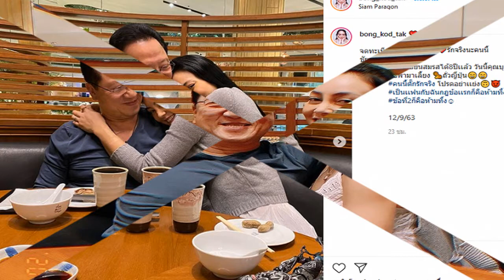เปิดสินสอดที่เจ้าสัว ให้ตั๊ก หลังบอกเกาะเงินสามี รักจริงนะคนนี้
จดทะเบียนสมรสได้8ปีเเล้ว วันนี้คุณบุญชัยพามาเลี้ยง ถั่วญี่ปุ่น
คนนี้ตั๊กรักจริง โปรดอย่าเเย่ง
เป็นเเฟนกับฉันกฎข้อเเรกก็คือห้ามทิ้ง
ภาพจาก bong_kod_tak
ล่าสุดตั๊กบงกชนั้นมีประเด็นเกี่ยวกับแต่งงานกับสามีเพราะรวย มีเงินหมื่นล้าน แต่เจ้าตัวกลับโต้กลับทันทีว่าไม่ได้อะไร ไม่เคยขออะไร หาเงินใช้เองค่ะ ทางด้านเจ้าสัวก็พูดชัดเจนว่าเขาหาเงินได้มากกว่าผมซะอีก
วันนี้ทีมงานของเราจะพาไปย้อนชมสินสอดที่เจ้าสัวใช้สู่ขอตัีก อย่างแหวน 2 วง วงละ 1 กะรัตที่สั่งทำพิเศษเป็นลายบัว เช็คเงินสด 100 ล้านบาทและเรือนหอย่านวัชรพล ที่พอรวมมูลค่าแล้วก็ประมาณราวๆ 200-300 ล้านบาท เลยทีเดียว